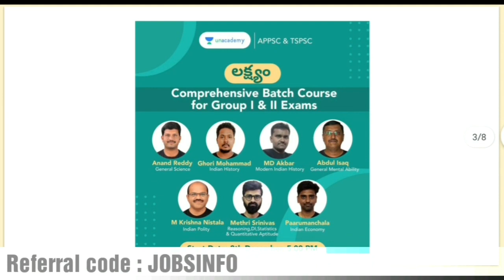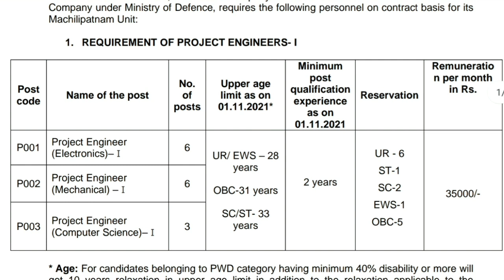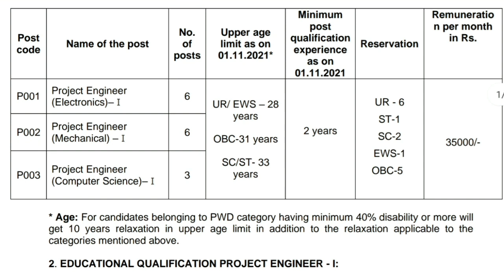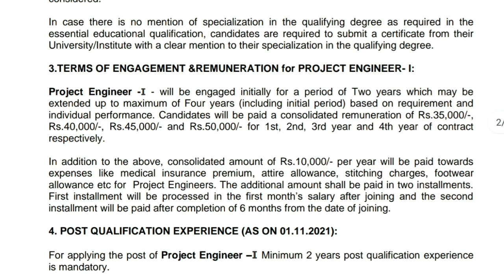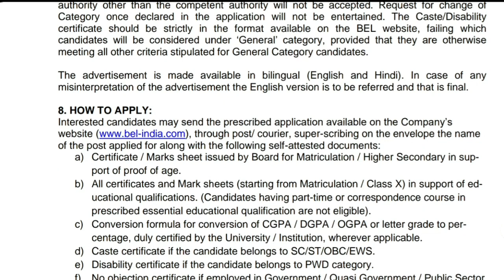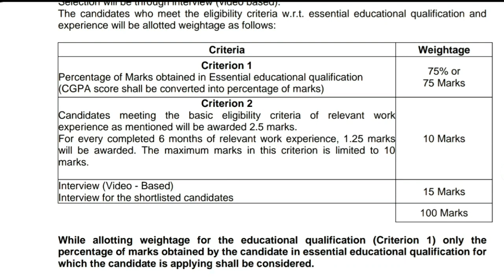ప్రభుత్వ ఉద్యోగాలు || Latest Govt Jobs || BEL Recruitment || Jobs Information